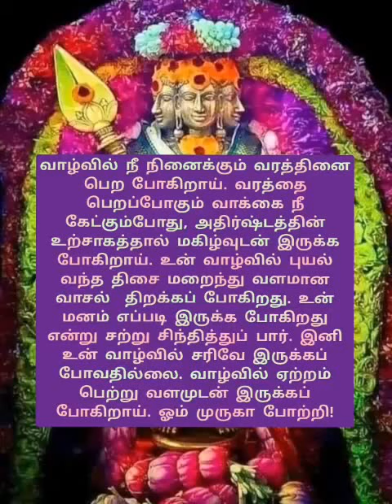🙏🦚🪔இனி உன் வாழ்வில் சரிவே இருக்க போவதில்லை🦚🪔🙏